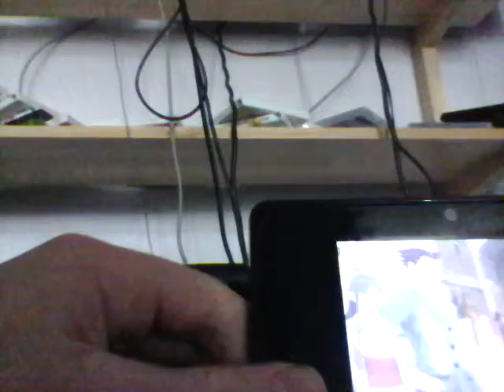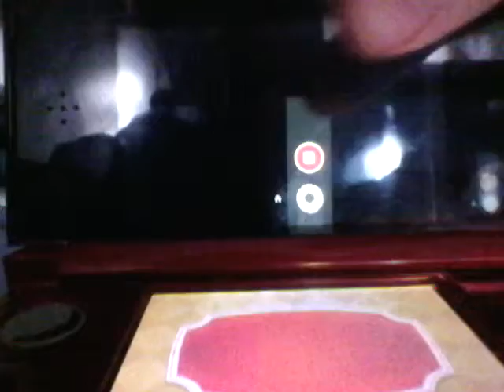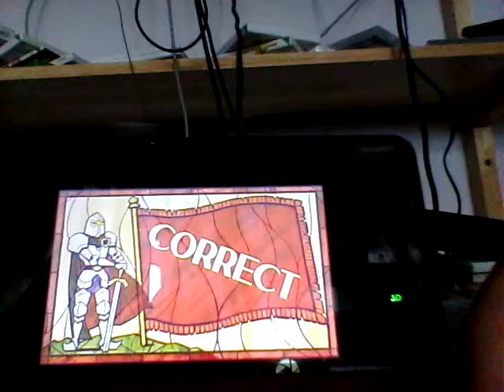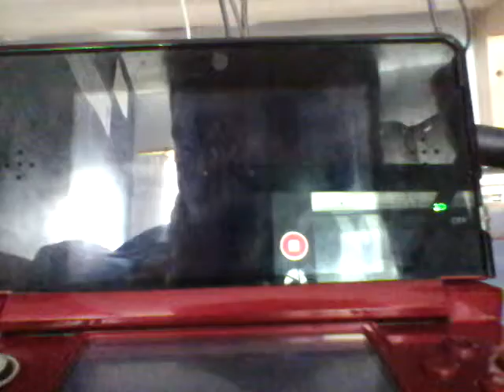Professor layton vs phoenix wright episode 22 a bad story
golden